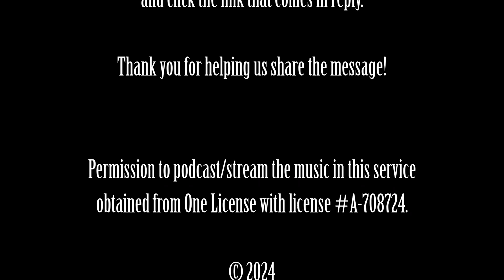Speak, Lord, For Your Servant Is Listening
The Rev. Cyndi Banks preaches on the Second Sunday after the Epiphany